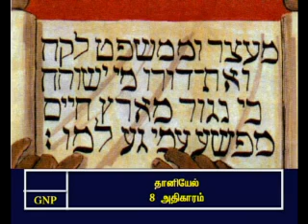TAMIL BIBLE VIDEO COMMENTARY DANIEL 8 PART 1